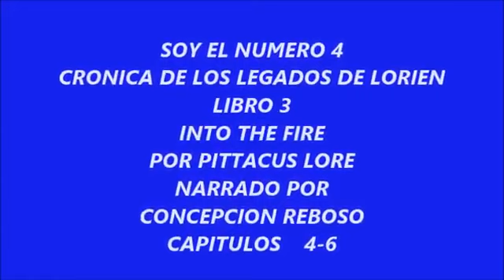111 SOY EL NUMERO 4 LIBRO 111 – INTO THE FIRE CAP 4 6